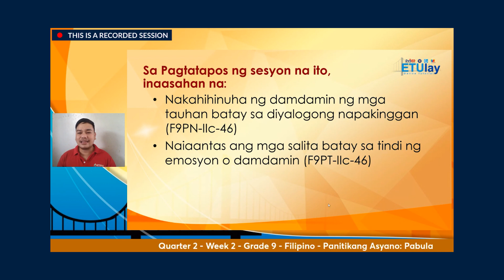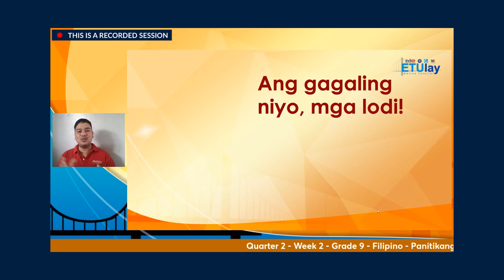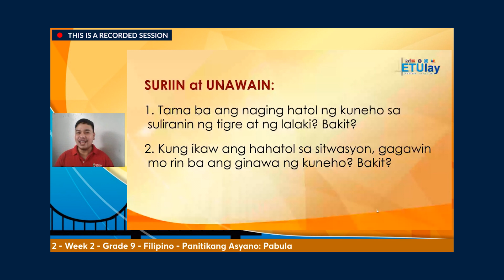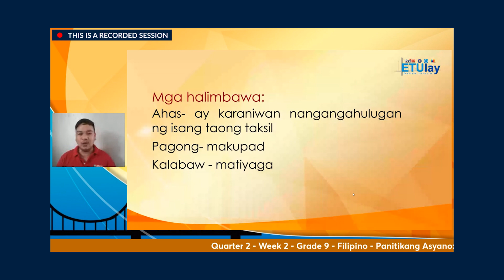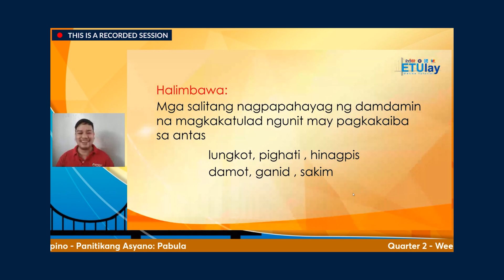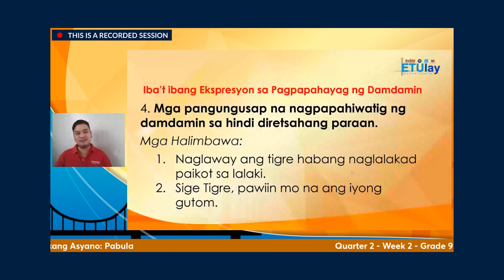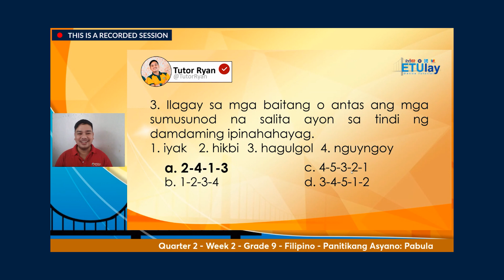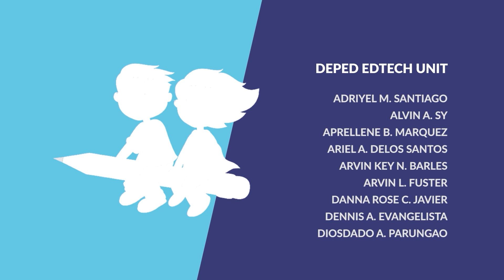ETULAY FILIPINO 9 Q2 WEEK2: Panitikang Asyano: Pabula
Quarter 2
Week 2: Panitikang Asyano: Pabula
Tutor: Ryan B. Alba